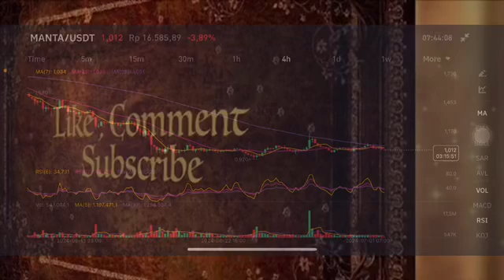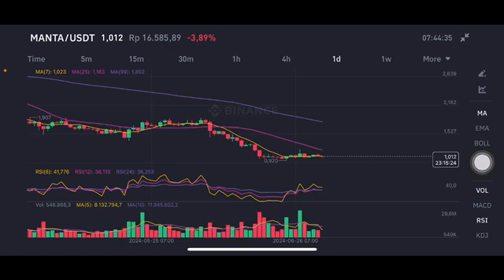MANTA COIN NEXT MOVE | MANTA CRYPTO PRICE PREDICTION | MANTA CRYPTO PRICE ANALYSIS